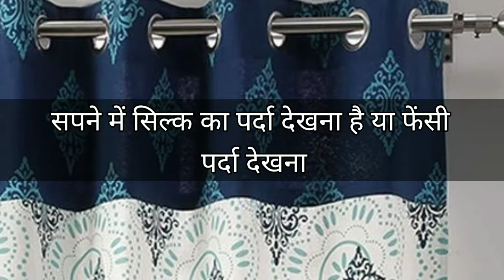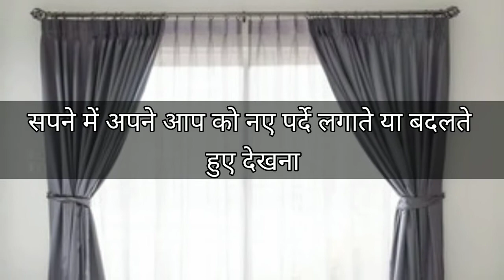सपने में पर्दा को विभिन्न अवस्थाओं में देखने का मतलब । Curtain Dream Interpretation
सपने में पर्दा को विभिन्न अवस्थाओं में देखने का क्या मतलब होता है।